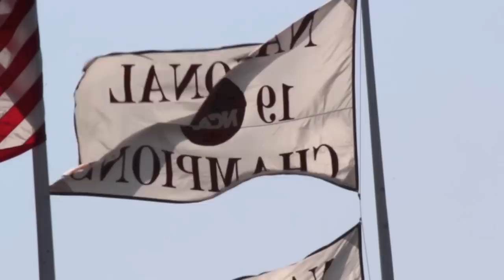University of Montana Football Podcast 09/15/2012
Mike Hagen; Leader of The Strength Team; was the honorary team captain for the University of Montana. First Game against South Dakota.